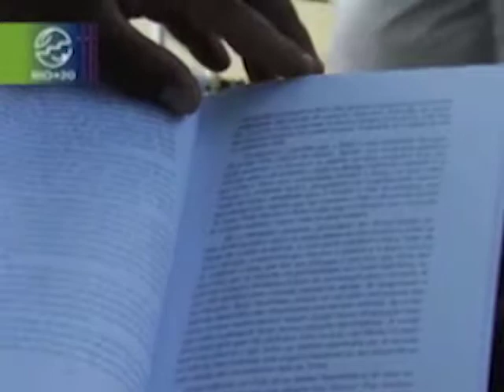Ativista que emocionou Rio 92 volta para a Rio+20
A Cúpula dos Povos teve a presença de uma ativista que marcou a conferência ambiental de 20 anos atrás, no Rio de Janeiro. Ela ajudou a fazer um documento que, desde aquela época, busca um mundo melhor.